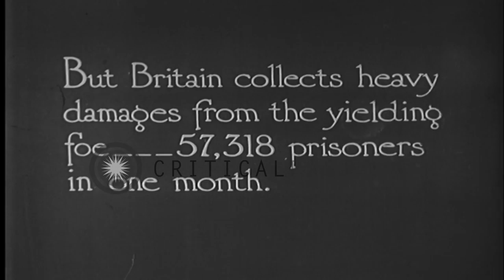A German shell bursts near British cavalrymen in Flanders, Belgium, during World ...HD Stock Footage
A German shell bursts near British cavalrymen in Flanders, Belgium, during World War I

A line of British cavalrymen ride down a hillside, single-file, in Flanders, Belgium, during World War 1. A German shell explodes near the cavalry column, just as two of the British soldiers on horseback pass the spot. After the smoke clears, fallen men and horses are seen on the ground. Other cavalrymen continue past them, as a British soldier, from near the camera position, runs down the hill to render aid. (World War I; World War 1; WWI; WW1) Location: Flanders Belgium. Date:  1917.

57,000+ broadcast-quality historic clips for immediate download.